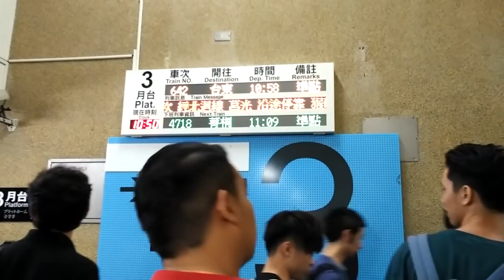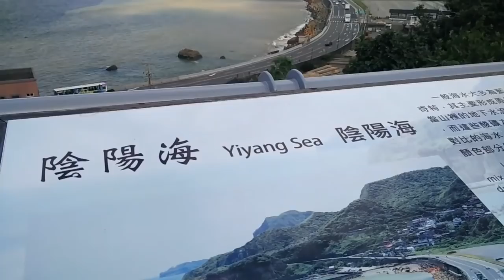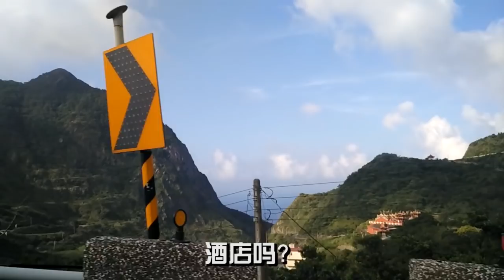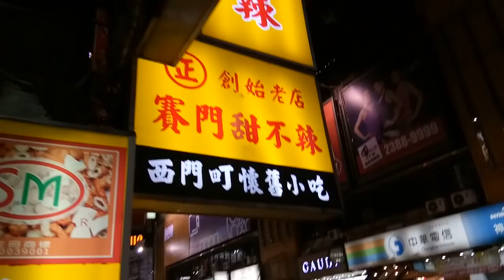Vlog[在台湾的第三天遇到老司机]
这天去了九份哪里看了很多美景，也遇到老司机给我们讲解很多知识，台湾司机就是牛！